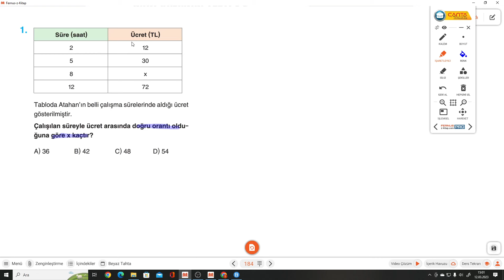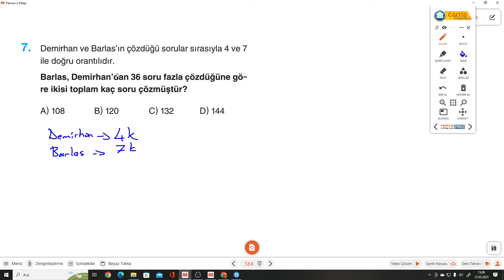7.SINIF ÇANTA DEFTER S.184 MİNİ KAZANIM TESTİ 2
Çanta Yayınları 7.Sınıf Hazırlayan Defter S.184 MİNİ KAZANIM TESTİ 2 ile devam ediyoruz.